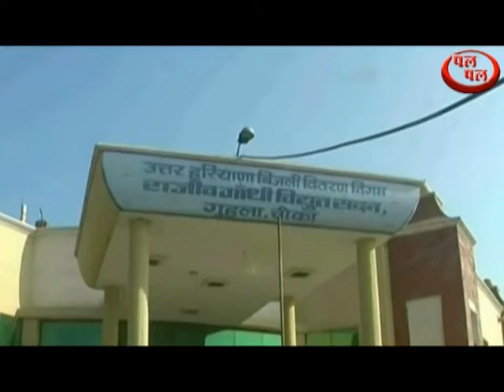पेंशन बहाल करवाने को लेकर हरियाणा सरकार के खिलाफ जोरदार प्रदर्शन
पैंशन बहाली संघर्ष समिति के ब्लॉक् स्तर के कर्मचारियों ने  विधुत विभाग गुहला के प्रागण में 2004 से बंद हुई पेंशन बहाल करवाने  को लेकर हरियाणा सरकार के खिलाफ जोरदार प्रदर्शन कर नारेबाजी  की और सरकार  को चेताया की यदि जल्द ही कर्मचारियों की पेंशन बहाली नहीं की गई तो  पैंशन बहाली संघर्ष समिति  एक बड़े आंदोलन का रूप ले लेगी जिसकी जिम्मेवारी प्रदेश सरकार की होगी। पैंशन बहाली संघर्ष समिति के ब्लाक प्रधान राजेश सीड़ा ने  कर्मचारियों को 7 अक्टूबर  की रैली  में बढ़ चढ़ कर भाग लेने के लिए प्रेरित किया। पैंशन बहाली संघर्ष समिति के ब्लाक सेक्टरी प्रेम सागर ने बताया की सेंटर सरकार में 2004 व् हरियाणा सरकार में 2006 के बाद कर्मचारी लगे है उनकी पेंशन सरकार  बंद की हुई है। उन्होंने कहा  2004 से लगे सभी कर्मचारियों की पेंशन बहाल की जाये। उन्होंने कहा 7 अक्टूबर को प्रदेश के 2004 के बाद लगे सभी कर्मचारी मुख्यमंत्री मनोहर लाल खटटर से पेंशन बहाली को लेकर मिलेंगे।
पैंशन बहाली संघर्ष समिति के ब्लाक प्रधान राजेश सीड़ा ने कहा कि सरकार में कोई भी व्यक्ति अगर एक घंटे के लिए भी मंत्री बन गया तो वह सारी उम्र पैंशन लेने का हकदार बन जाता है दुसरी तरफ एक कर्मचारी अपनी सारी उम्र पब्लिक की सेवा में लगा जाता है और अंत में उसको अपने खुद के जमा पैसे भी पूरे नहीं मिलते। इसलिए सरकार से हमारी यही गुजारिश है कि या तो अपनी पैंशन भी छोड़ दो या हमारी पैंशन भी लागू करवा दो।